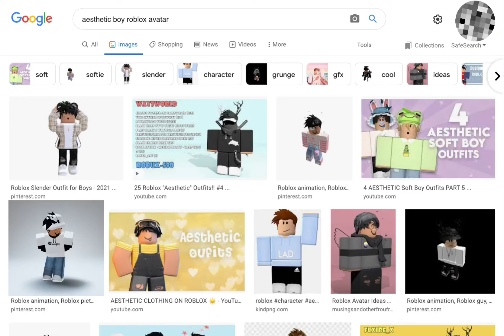Search Trend | Pup